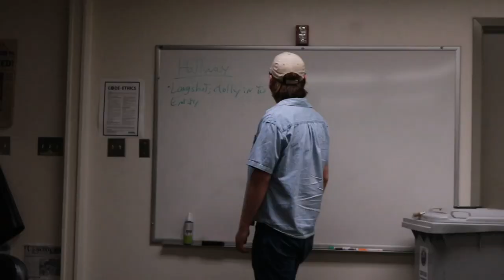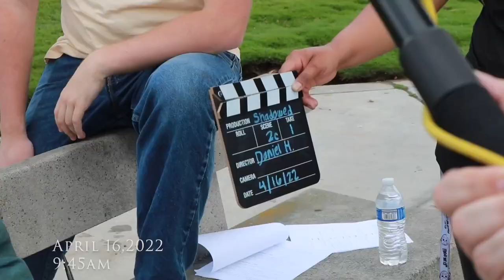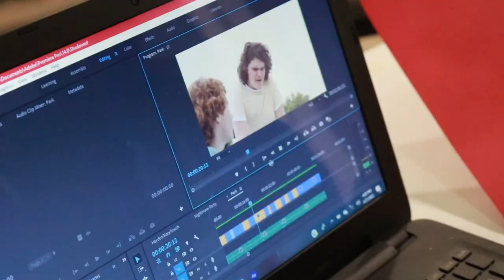Shadowed: Behind the Scenes (2022)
Produced at Cypress College Film Department

A behind the scenes look at the short film Shadowed (2022)

Camera & Edited: Bryttney Eastland